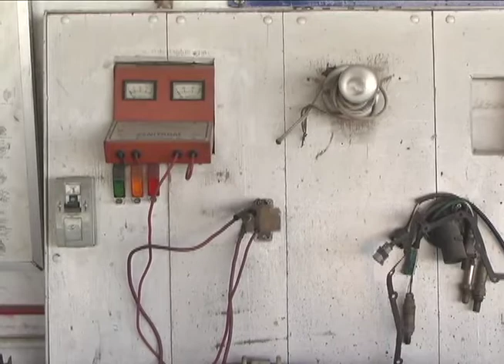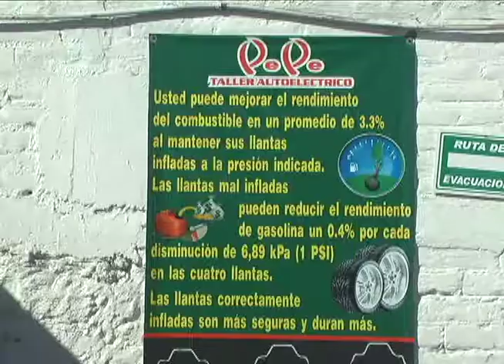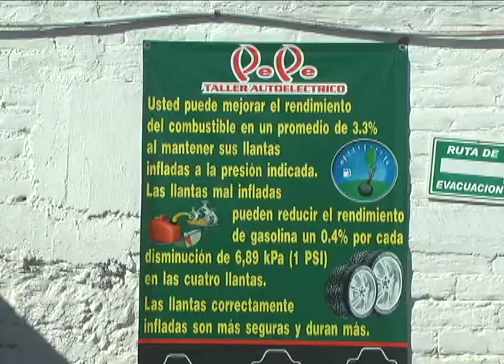RECOMIENDAN QUE VERIFICACIÓN DE AUTOMÓVILES | 27 MARZO 2018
Talleres mecánicos invitan a los duranguenses a verificar sus autos para evitar accidentes durante vacaciones. Que no lo engañen, la verificación básica no sobrepasa los 150 pesos según informa José Luis Sánchez Herrera ex presidente de la asociación de talleres.